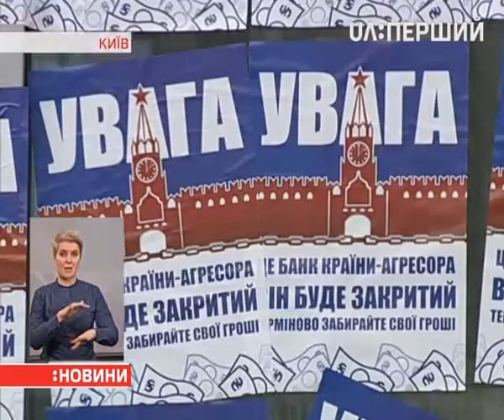Поліція відкрила кримінальну справу після нічних сутичок у центрі столиці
Прибічники торговельної блокади закидали камінням відділення російського Альфа-банку. Досудове розслідування розпочато за фактом хуліганства. Поки що затриманих немає.  Блокують фінустанови з російським капіталом – не вперше. Днями  у Києві замурували вхід у центральий  офіс "Сбербанку".   Мітингарі вимагають закриття  всіх дочірніх російських банків у країні.